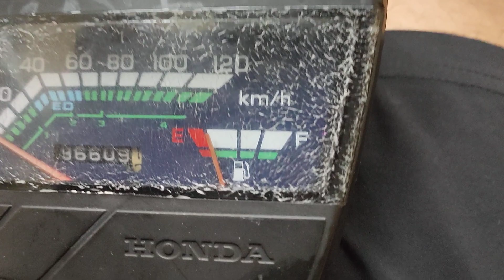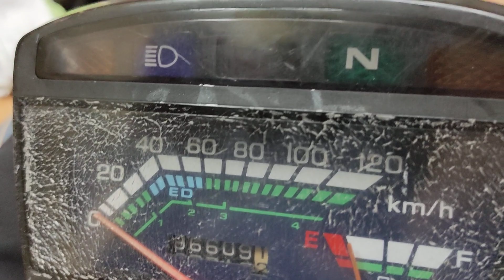DÀN PHỤ TÙNG DREAM THÁI QUÁ VIP 🔥Xe đẹp thì đồ căng GIÁ VIP😱